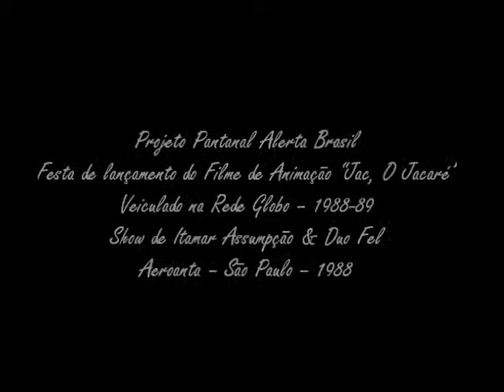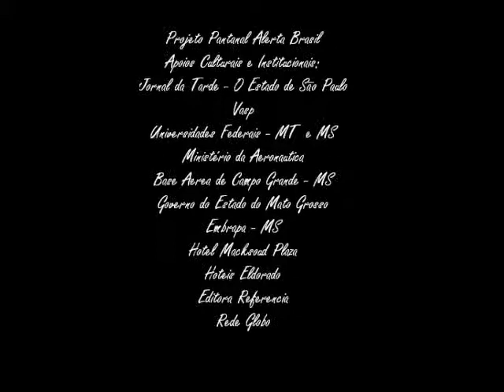"Conclusão"- Itamar Assumpção & Duo Fel- Pantanal Alerta Brasil- Aeroanta- São Paulo-1988